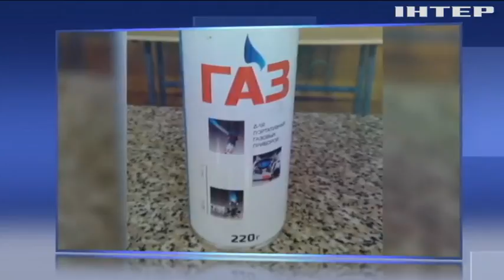Десятки дітей потрапили у лікарню: у Черкасах масово отруїлися школярі